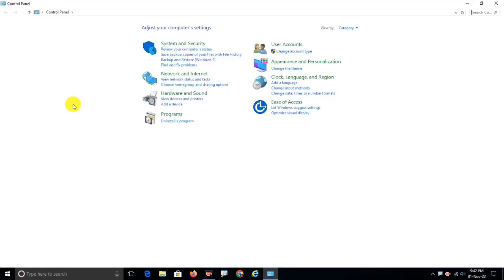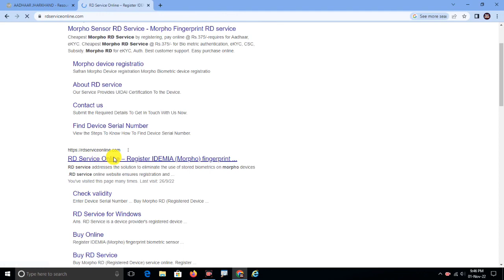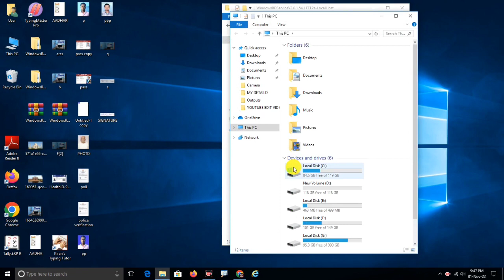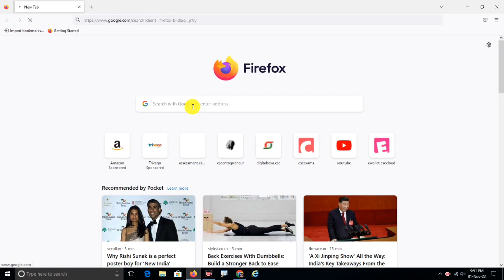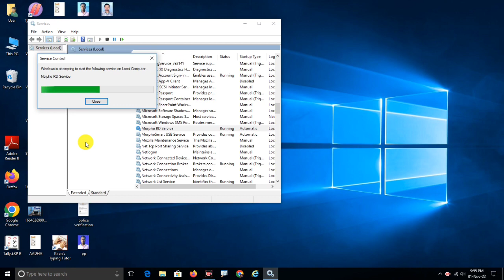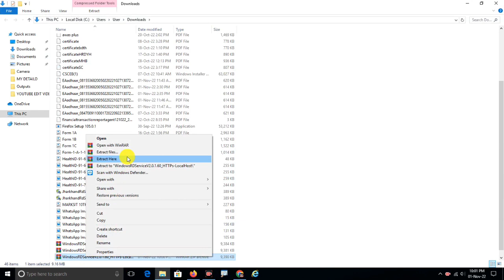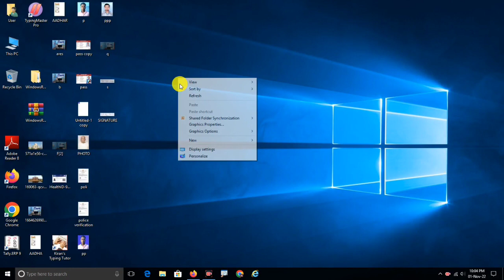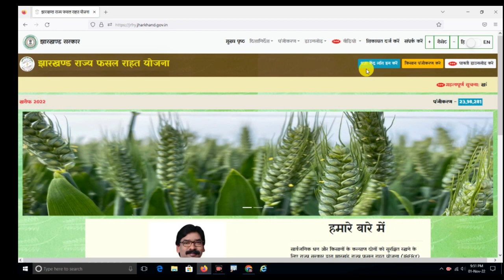Jharkhand fasal Rahat Yojana morpho setting। jrfry morpho setting । jrfry morpho not work 100% sahi।